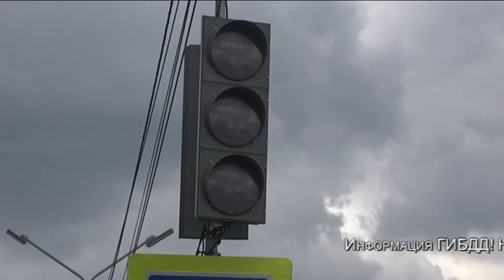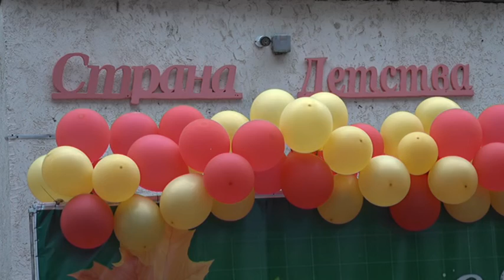НЕДЕЛЯ 5 СЕНТЯБРЯ 2022